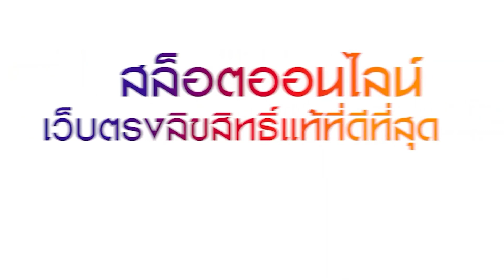QUEEN PLAY : เบ็ท 20 แก้เเค้นแทน FC มาจองเวย์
00:14 คำเตือน
00:28 เริ่มเล่น
00:42 ซื้อฟรีสปิน
01:49 เงินรางวัลรวม
03:05 ได้รับรางวัลซุปเปอร์เมกะ
03:37 จบคลิป

สล็อต สล็อตเว็บตรง สล็อตแตกง่าย สล็อตpg สล็อตวอเลท เว็บสล็อตแตกหนัก สาวถ้ำ pg เทคนิคดี มีชัย 100%